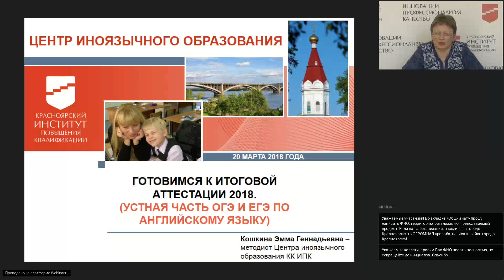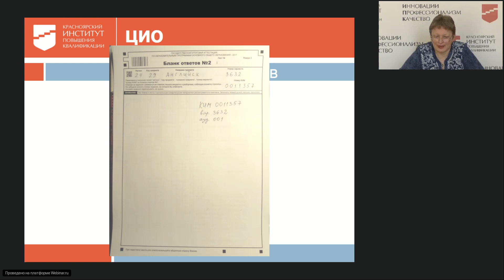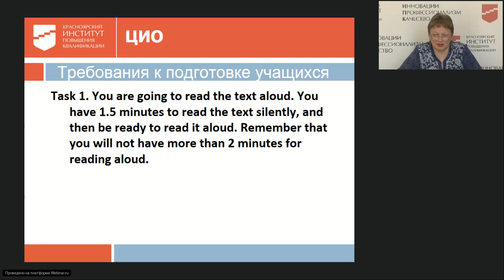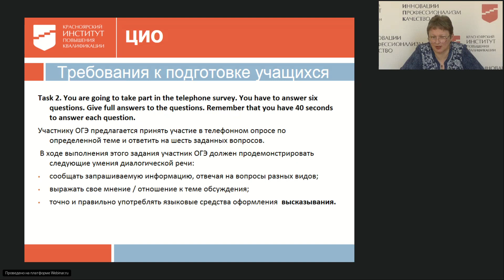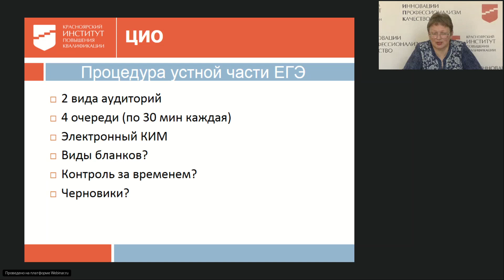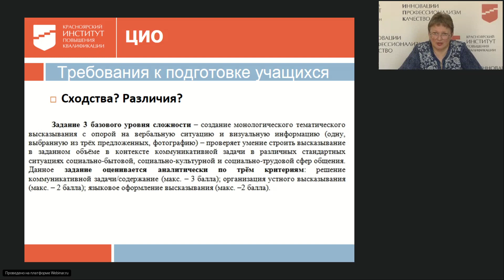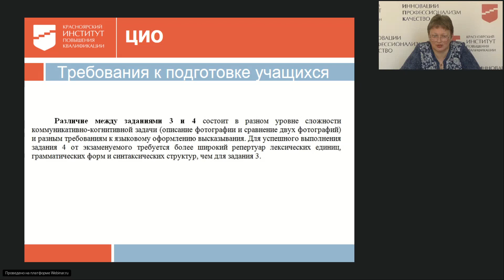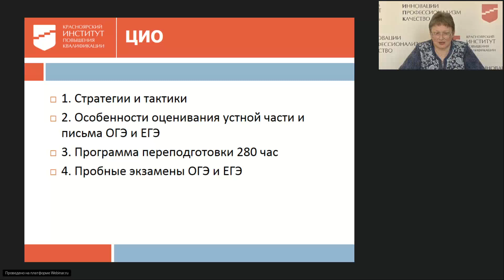Готовимся к итоговой аттестации 2018г. (устная часть ОГЭ и ЕГЭ по английскому языку)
На вебинаре слушатели познакомятся с основными стратегиями выполнения заданий устной части ОГЭ и ЕГЭ по английскому языку, обсудят конкретные примеры приемов и технологий для эффективного формирования навыков устной речи.